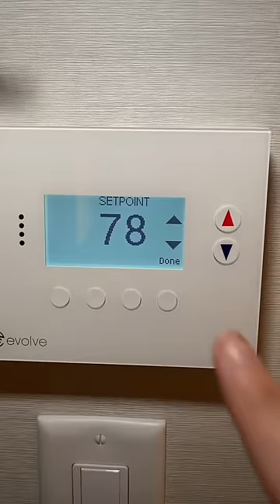HOW TO WAKE UP YOUR ASIAN MOM FROM A COMA